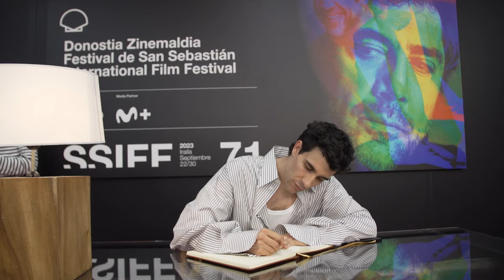Photocall ''La Mesías'' (S.O.) 2023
● JAVIER AMBROSSI (Zuzendaria, Gidoilaria, Ekoizlea) (Director, Guionista, Productor) (Director, Screenwriter, Producer)
● JAVIER CALVO (Zuzendaria, Gidoilaria, Ekoizlea) (Director, Guionista, Productor) (Director, Screenwriter, Producer)
● IRENE BALMES (Aktorea) (Actriz) (Actress)
● ROGER CASAMAJOR (Aktorea) (Actor) (Actor)
● LOLA DUEÑAS (Aktorea) (Actriz) (Actress)
● MACARENA GARCÍA (Aktorea) (Actriz) (Actress)
● CARMEN MACHI (Aktorea) (Actriz) (Actress)
● CARLA MORAL (Aktorea) (Actriz) (Actress)
● BRUNO NÚÑEZ (Aktorea) (Actor) (Actor)
● ALBERT PLA (Aktorea) (Actor) (Actor)
● AMAIA ROMERO (Aktorea) (Actriz) (Actress)
● BIEL ROSSELL (Aktorea) (Actor) (Actor)
● CECILIA ROTH (Aktorea) (Actriz) (Actress)
● ANA RUJAS (Aktorea) (Actriz) (Actress)
● SUSANA HERRERAS (EkoizleaNazioarteko salmentak) (ProductoraVentas Internacionales) (ProducerInternational Sales)
● FRAN ARAÚJO (Ekoizle exekutiboa) (Productor Ejecutivo) (Executive Producer)

Photocalla ''La Mesías'' (S.O.) 2023
Photocall ''La Mesías'' (O.S.) 2023